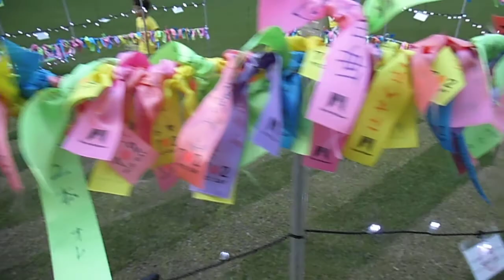DSCF3849東京ミッドタウン20140701MID DAY芝生